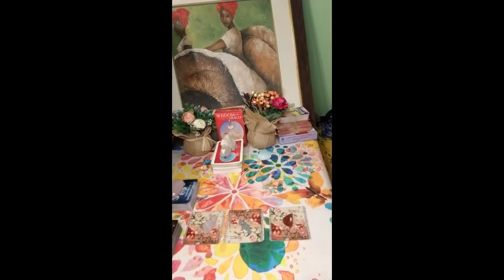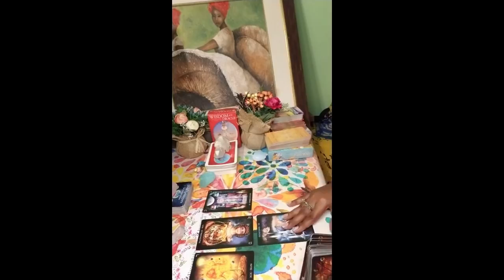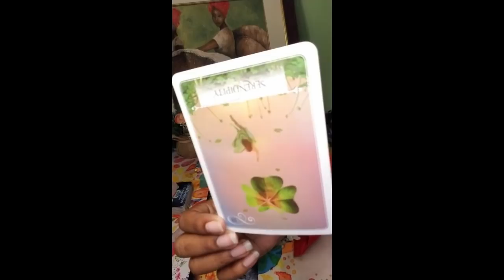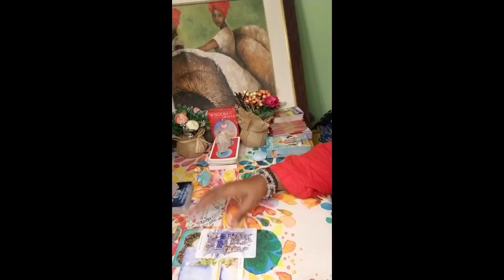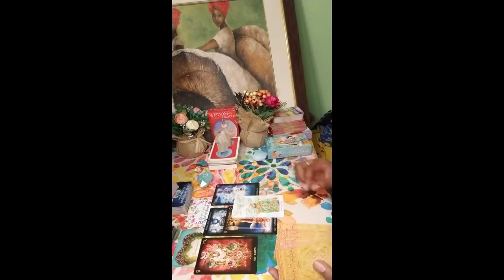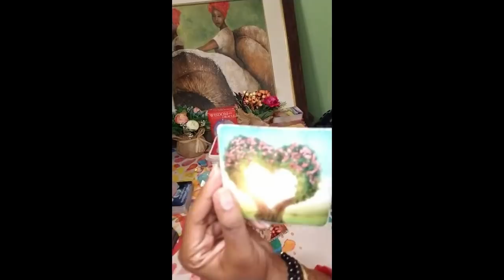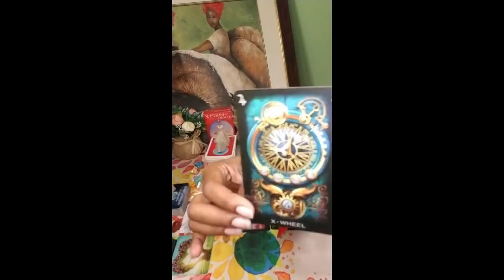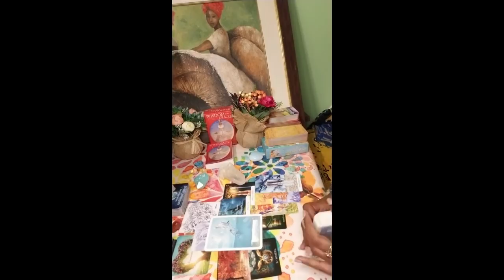WHY ARE THEY SILENT?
Thank you so much for visiting my channel. I would be so appreciative for your likes, shares, subscribes and comments.

If you would like to have a reading with me or purchase any one of my oracle decks, please check out my